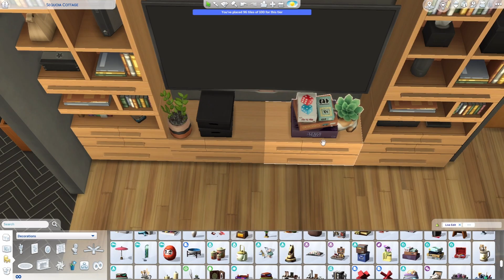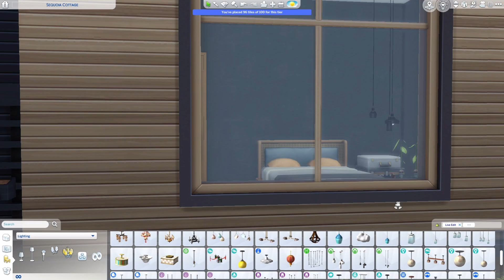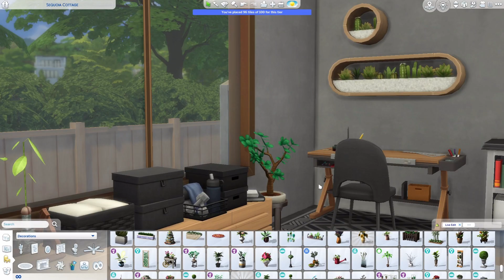🏡 The Sims 4: Tiny House | Small sprout 🌱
🌺 Sul sul! 🌺

It's my first time building a tiny home and what better world to build in than San Sequoia. I've created this lovely home for a sim who's working as an interior designer and has a green thumb. The interior is decorated in greys and black mixed with warm orange furnishings and decor. The backyard has everything set-up for a passionate gardener as well as a space to host parties 🌿🍃